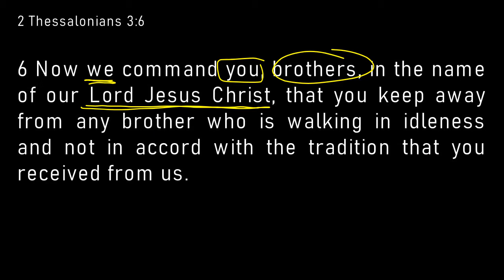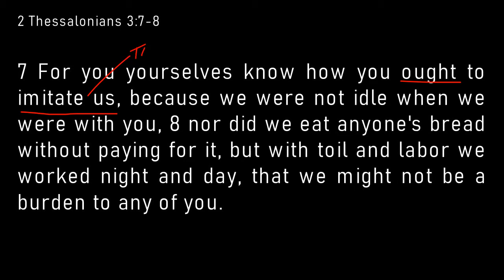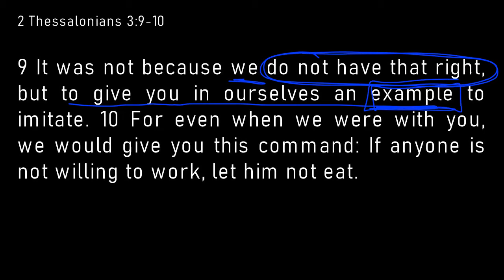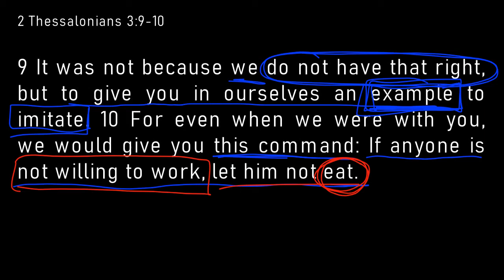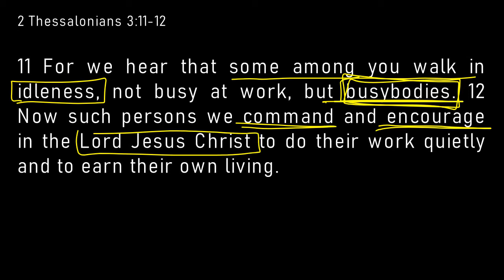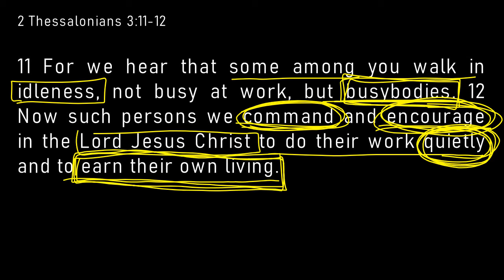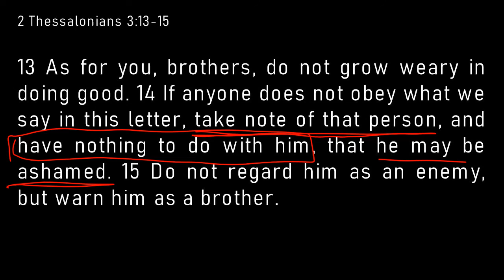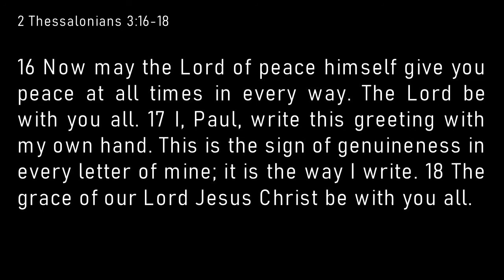2 Thessalonians 3:6-18 // Christian! Get A Job!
2 Thessalonians 3:6-18 // Christian! Get A Job!

Bible Study Lab

What do we do with the idle and lazy brother or sister? In today's lab, we examine the absolute necessity of working and providing for ourselves and our own families. Christians should be the hardest working among our communities for this is God's command to us...

I love doing these Bible studies and I will always make them available for free, but if you are blessed by these studies and would like to support our ministry please consider giving to our church. This will allow me to create even more free content in the future.

Also, check out our Facebook Pages for exclusive and live content.